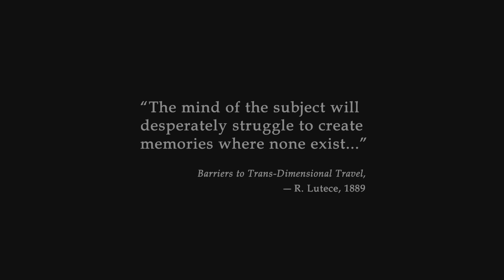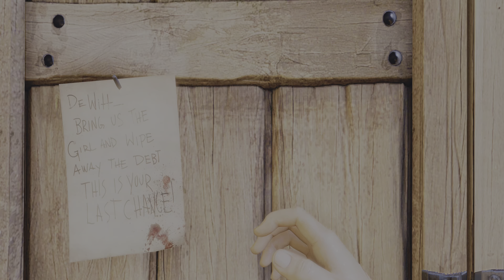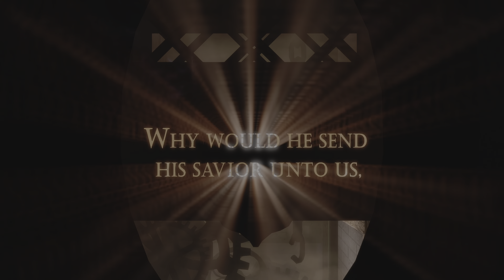Bioshock Infinite Part 1 - Lighthouse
1999 Walkthrough No Deaths All Collectables